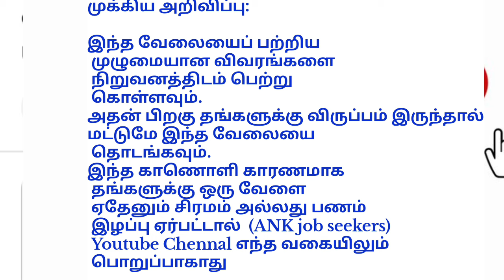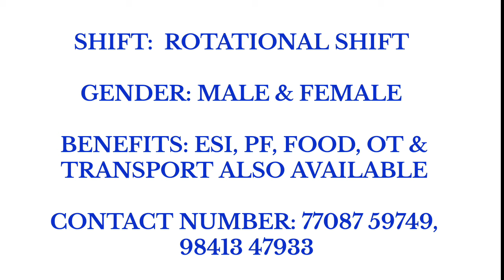salary 17,000 today job opening in manufacturing male and female can apply directly joining